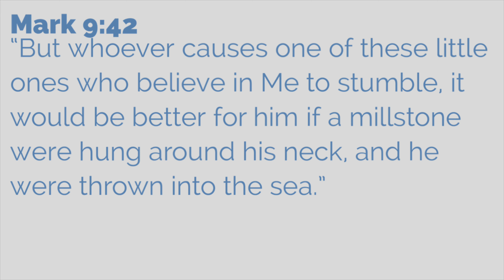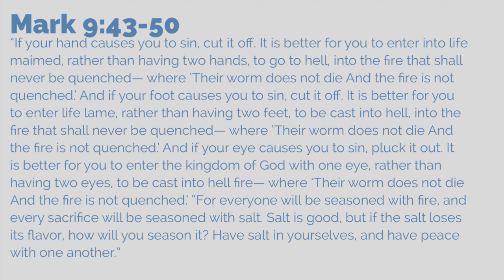Causes and Consequences of Sin - Mark 9:42-50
They're shocking. They're violent. They're graphic. But Jesus used them to get to see the seriousness of these warnings about causing others to sin and things that cause us to sin. Sin is a BIG deal. Hell is a real consequence.